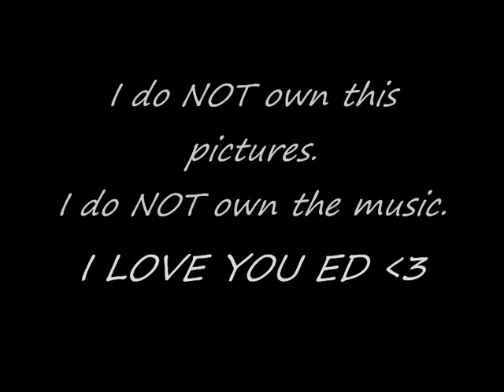Gossip Girl Pictures